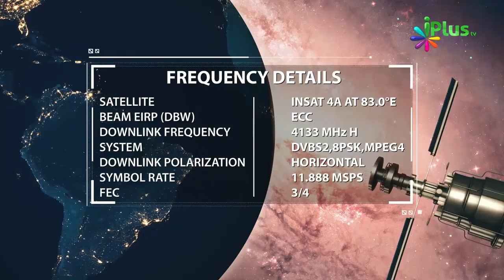Sach Bolne Ka Fayda Aur Jhoot Bolne Ka Nuqasan By Zaid Patel iPlus TV